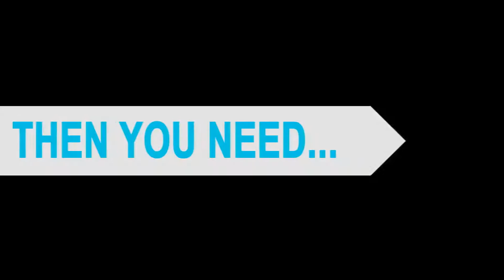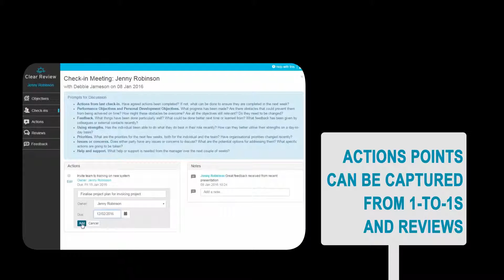Continuous Performance Management Software | Clear Review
Learn about the benefits of using continuous performance management software to manage your staff performance instead of just annual appraisals.